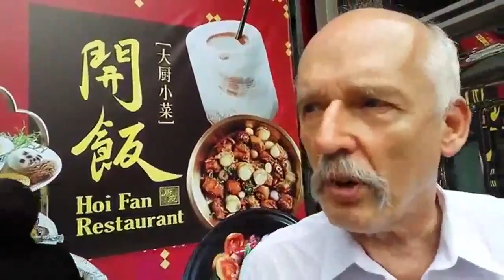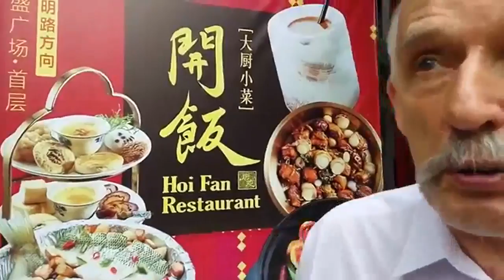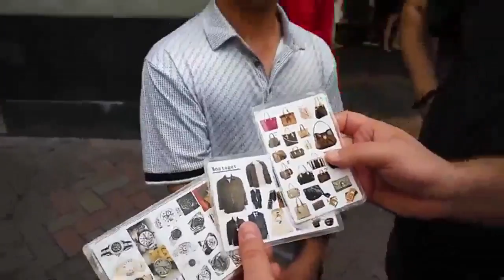JKM w Chinach